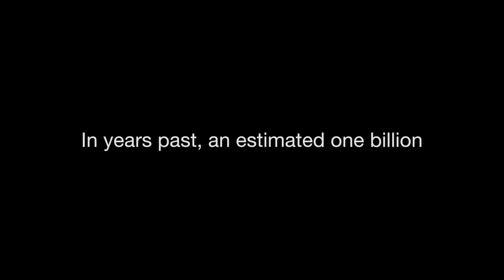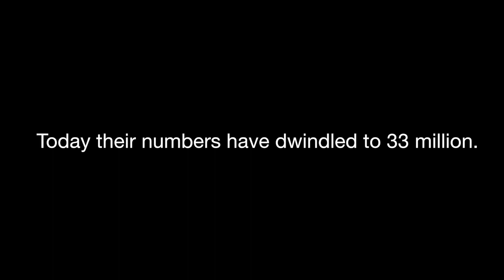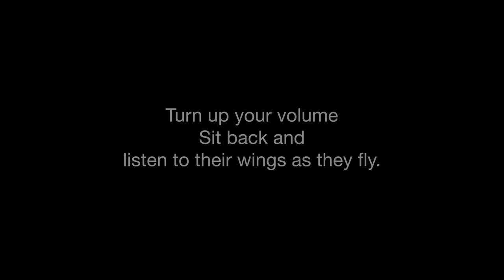The Flight of the Monarchs: A Mass Migration, Part I | Fresh P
HELPFUL LINKS

MUSIC
C Major Prelude bu Bach
Gymnopedie no1 by Satie